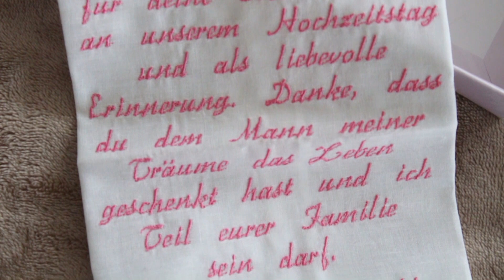Geschenke für Brauteltern und Brautpaar | personalisierte Geschenkideen | braut.TV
Heute zeige ich euch ein weiteres Detail unserer Hochzeit.
Ich zeige euch die Geschenke für Brauteltern und Bräutigameltern sowie meinen Morgenmantel für das Getting Ready am Hochzeitsmorgen.

Teilnahmebedingungen für das Gewinnspiel:
- Hinterlasse einen lieben Kommentar unter diesem Video und teile mir mit, für wen du gerne das Taschentuch haben möchtest:-)
- Du kannst so oft kommentieren, wie du möchtest.
- Das Gewinnspiel startet sobald das Video veröffentlicht ist und endet am 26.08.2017 um 23:59 Uhr.
- Der/die Gewinner/in wird von Svenja ausgelost und informiert.
- Der Rechtsweg ist ausgeschlossen. Barauszahlung des Gewinns ist nicht möglich.